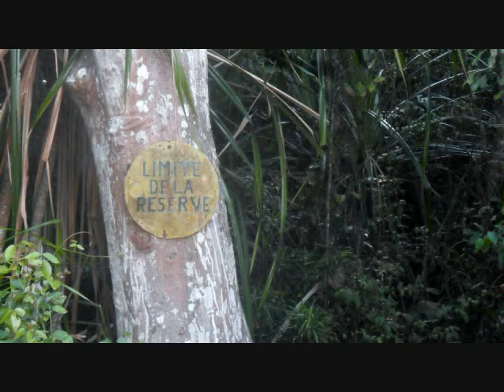Frontier Madagascar Trip 2012 - Nosy Be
Some photos from my time volunteering with Frontier on the island of Nosy Be, north Madagascar